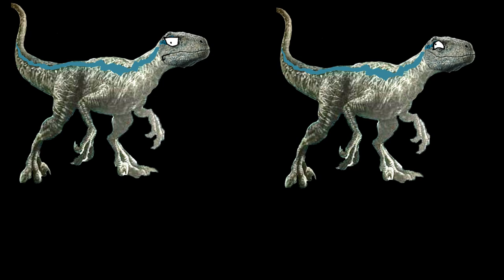Los Nuevos Personajes de Los dinosaurios como Cheems de Abro hilo De Pack Link Descripcion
Los Personajes de Los dinosaurios que salen la pelicula de Alexornis Patch blue Junior Speckles toro Stiggy angel Bumpy y Gallinasio

Disfrutalo y no olvides descargar a Dropbox y Deviantart

personajes de los dinosaurios:
Alexornis
Ángel el Spinoceratops
blue el Velociraptor
Brach el Brachiosaurus bebe
Bumpy el Ankylosaurus
Gallinasio el Troodon
Junior El hijo de Speckles
Patchi el pachyrhinosaurus
speckles El Tarbosaurus
Stiggy el Stygimoloch
Toro el Carnotaurus